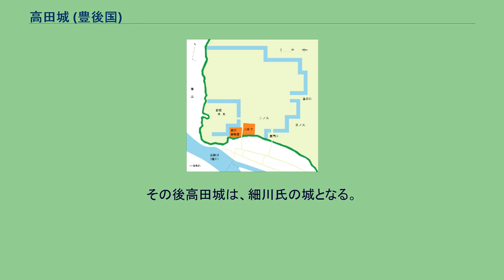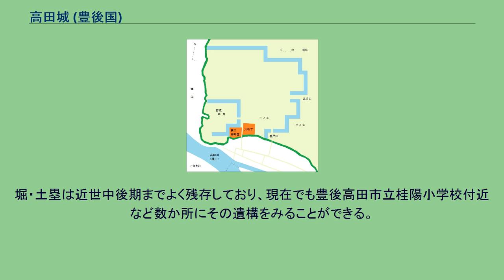高田城 (豊後国)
高田城（たかだじょう）は、現在の大分県豊後高田市玉津字本丸（旧国豊後国）にあった城である。
豊後高田城、柴崎城とも呼ばれる。
高田城遺構（深溝松平氏時代） 鎌倉時代に高田氏が桂川右岸の台地に築いた平山城である。
代々、大友氏家臣の高田氏の居城であった。
安土桃山時代に竹中氏が改修、江戸時代には豊後府内に移封された竹中氏に代わって3万2,000石で松平氏が移封されたが、1645年に松平氏が転封された後は廃城とされ、1669年に松平氏島原領の飛び地となり島原領豊州陣屋が置かれた。
建久7年（1196年）に、大友能直に伴って豊後に下向した高田重定によって築かれたとされる。
ただし、実際に大友氏が豊後に下向したのは3代大友頼泰の時代と考えられており、高田重定による築城という説にも疑問が呈されている。
大友氏が改易された後の文禄2年（1593年）に、竹中重利が封じられ、城を拡張した。
その後高田城は、細川氏の城となる。
石垣が現存しないことを理由に細川時代の高田城を別の場所に比定する向きもあるが、高田城は元和の一国一城令によって破却されており、その石垣が干拓など他の目的に転用された可能性も否定できない。
寛永16年（1639年）には、松平重直が豊前国龍王（宇佐市安心院町）の陣屋から移って、この城を増修築して居城とし、高田藩が成立する。
重直が正保2年（1645年）に豊後木付に転封となると、この城は廃城とされたが、寛文9年（1669年）に肥前島原に入封した松平忠房が、豊前・豊後の飛地支配のため、旧本丸に豊州陣屋を設けた。
江戸中後期のものと推定される「豊後国高田芝崎絵図」には、「古城／本丸／二丸／三丸」と記され、かつてこの地に城郭が営まれ、その本丸、二ノ丸、三ノ丸と伝承される地域があったことが分かる。
本丸部分には「此坪数六千九百八十八坪／八十三間四尺四方也」、二ノ丸部分に「此坪数三万三千五百五十坪／百五十三間三尺四方」、本丸土手部分に「土居高三間高下」、二ノ丸土手部分に「土手三間少高下有」、堀部分に「よこ（横＝幅）十間／深三間」、三ノ丸部分に「本丸、二丸、三丸地形平」と注記される。
また、高田川に「此川幅七十四間／舩懸深五尺、塩道七八尺ニ成」とある。
なお、近世の1間は藩によって6尺から6尺5寸まで様々であったが、そのうちどれが豊後高田領において使われていたか、詳らかでない。
堀・土塁は近世中後期までよく残存しており、現在でも豊後高田市立桂陽小学校付近など数か所にその遺構をみることができる。